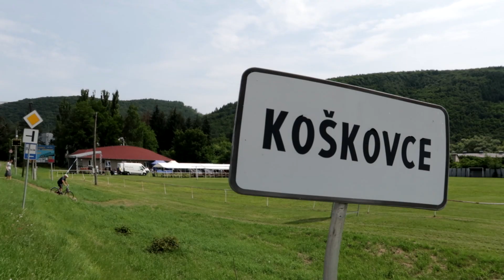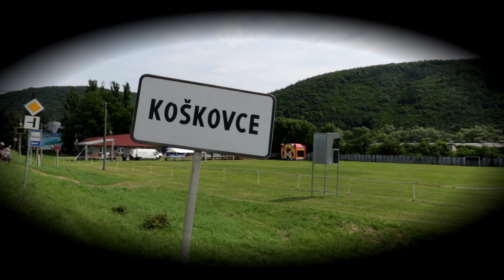Deň obce Koškovce (2023)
Music from Uppbeat (free for Creators!)